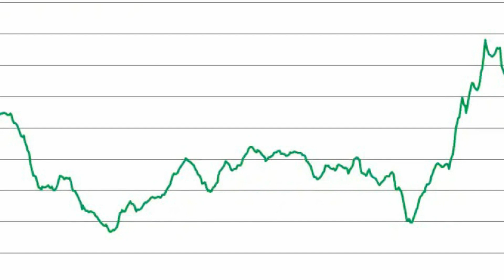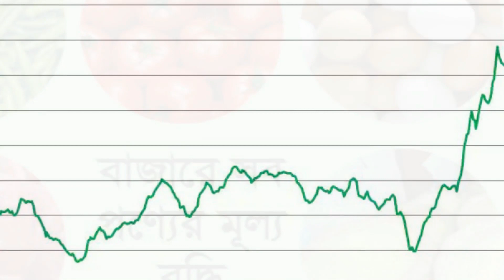চাঞ্চল্ল্যকর তথ্য ! নিত্যপণ্যের দাম কমাতে বিশেষ পদক্ষেপ প্রধানমন্ত্রীর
***টুডেইস টাইম গণতান্ত্রিক ও সাংবিধানিক স্থিতিশীলতায় অবদান রাখতে বদ্ধপরিকর , আমরা সংবিধান ও জনমতের প্রতি শ্রদ্ধাশীল। তাই ধর্ম ও রাষ্ট্রবিরোধী এবং উষ্কানীমূলক কোনো মন্তব্য না করে সুচিন্তিত ও যথোপযুক্ত মন্তব্যের জন্য দর্শকদের প্রতি অনুরোধ করা হলো। আপানদের মতামত আমাদের কাছে সাদরে গ্রহন যোগ্য !
ToDays Time এ প্রচারিত ভিডিও গুলো দেশের স্বনামধন্য অনলাইন নিউজ পোর্টাল , ফেইস বুক , টুইটার , গুগল , উইকিপিডিয়া  ও অন্যান্য অনলাইন সোর্স থেকে নেওয়া , আমরা সর্বচ্চো চেষ্টা করি সঠিক সংবাদ আপানদের কাছে পৌঁছে দিতে এবং সব সংবাদের লিঙ্ক আমরা ভিডিও ডিস্ক্রিপশনে দিয়ে দেই ।
তাই এসব নিউজের সাথে সরাসরি ToDays Time এর কোন সংশ্লিষটতা নেই।
 তারপর ও কোন সংবাদের সত্যতা নিয়ে আপনাদের কোন প্রশ্ন থাকলে কমেন্ট সেকশনে জানান। আমরা যথাসাধ্য চেষ্টা করব উত্তর দিতে।

আসুন সবাই মিলে সপথ করি গুজব মুক্ত বাংলাদেশ গড়ি